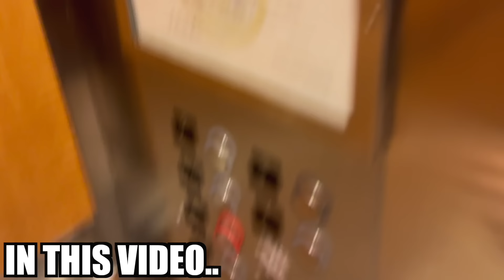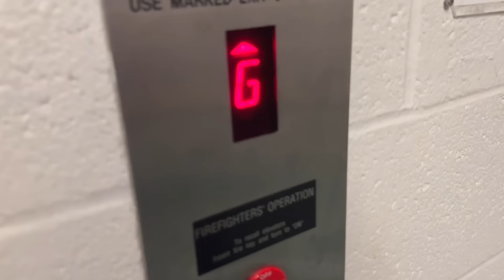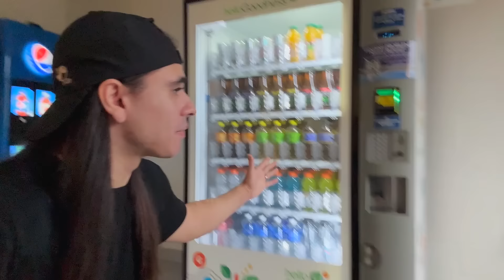A STALKER Followed Me In School…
We need a security guard…